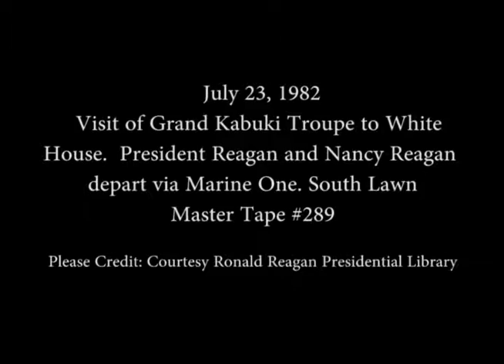President Reagan's Remarks during visit of Grand Kabuki Troupe on July 23, 1982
Full Title: President Reagan's Remarks during visit of Grand Kabuki Troupe in the State Dining Room. President Reagan and Nancy Reagan depart via Marine One. South Lawn on July 23, 1982

Access Restriction(s):Unrestricted
Use Restriction(s):Unrestricted